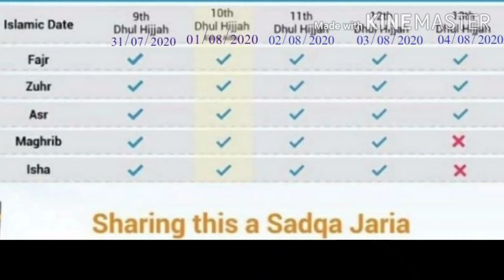Takbeer Tashreeq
Rizwan Hazrath Bagepalli